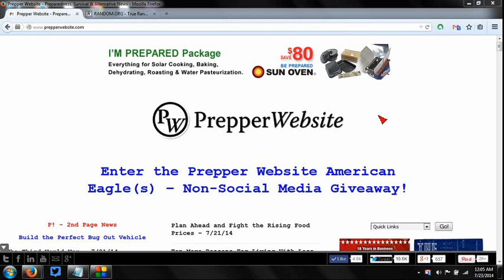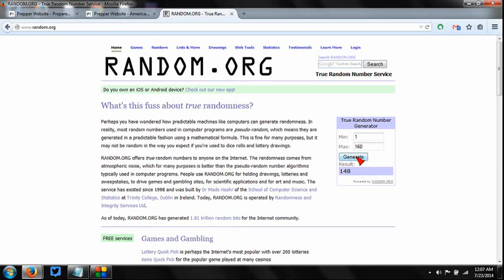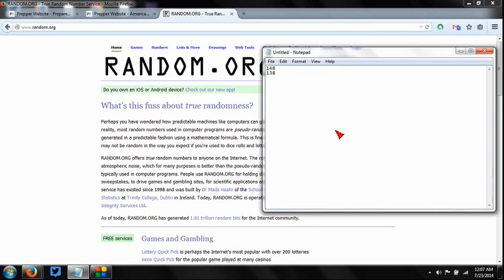Winner!!! - Prepper Website - American Eagle(s) Non-Social Media Giveaway!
I announce the winner and alternate (if the winner doesn't respond in the given time) of the giveaway.